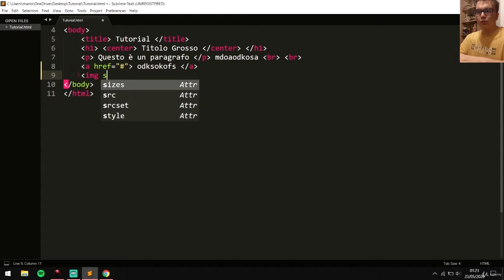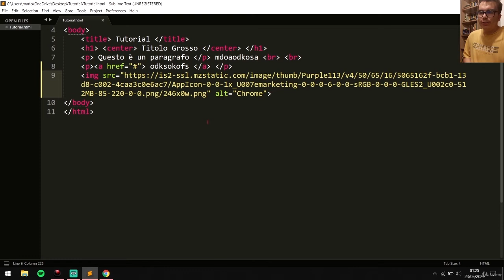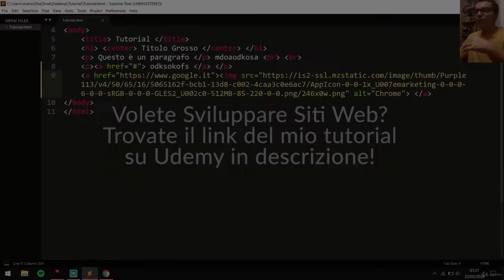Video Extra- Come Creare un'Immagine con un Link in HTML5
in questo video, spiego come inserire un link dentro un'immagine (anche se da codice tecnicamente è il contrario) in html5.